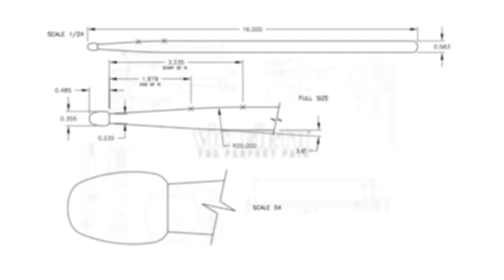Rainer Lidauer | "Forever Free" by Elephants In Paradise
Vic Firth Artist Rainer Lidauer performs a drum play-through of 'Forever Free'' by Elephants in Paradise!